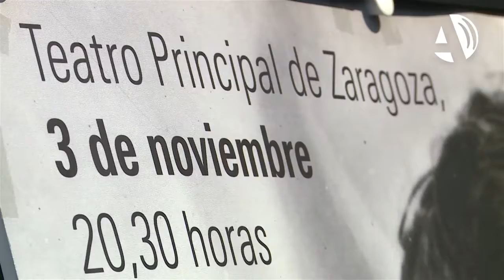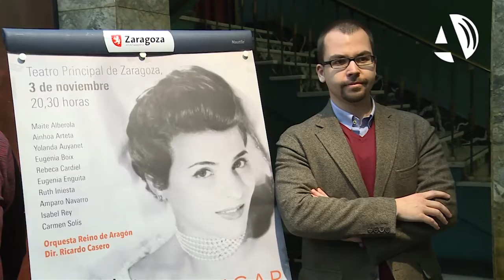Pilar Lorengar "regresa" al Principal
(31/10/2016) El Teatro Principal recibe la Gala Lírica en Homenaje a la soprano aragonesa Pilar Lorengar. La actuación, que tendrá lugar el próximo 3 de noviembre, cuenta con las voces de diez de las mejores sopranos españolas. Además, el día 2, Ainhoa Arteta dará un recital y, tras su actuación, tendrá lugar un coloquio con las artistas.